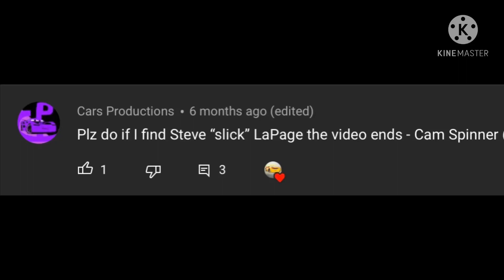If I find Steve slick lapage the video ends - Cam Spinner